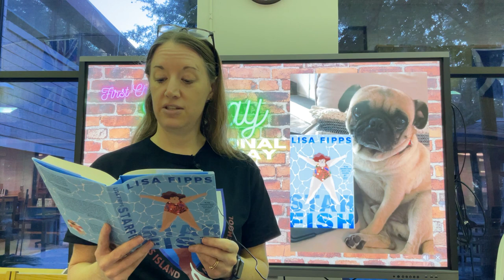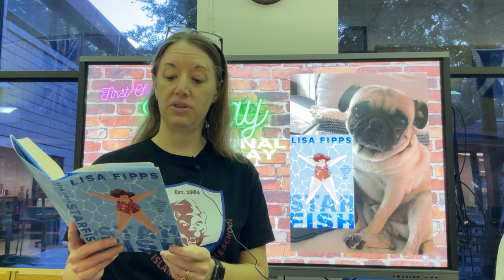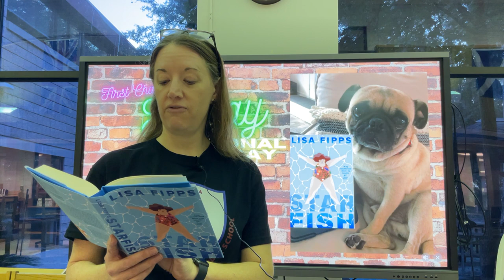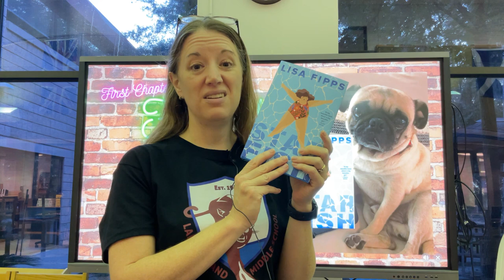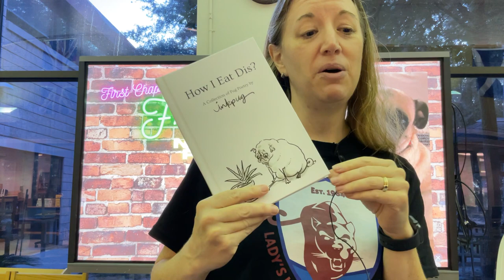First Chapter Friday-Starfish by Lisa Fipps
Today's FCF is Starfish by LIsa Fipps which fits into anti-bullying month as well as National Pug Day!  In the book, Ellie has a Pug named, Gigi.  She also struggles with being bullied at school.